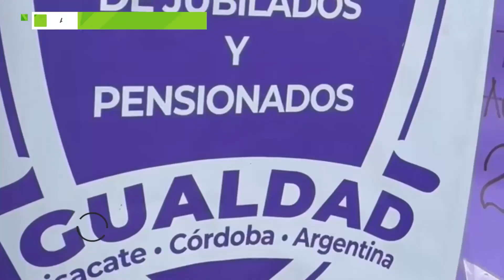ANISACATE - VALLE DE PARAVACHASCA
Seguimos recorriendo Anisacate en el hermoso Valle de Paravachasca.